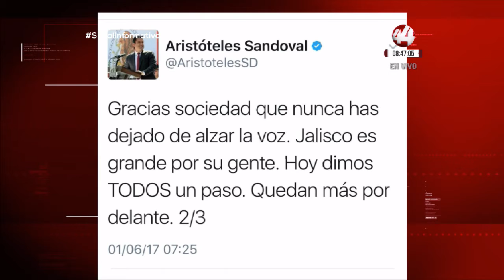Gobernador de Jalisco, Aristóteles Sandoval celebra la aprobación de la Reforma Electoral.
La mañana del 1 de junio a través de su cuenta de twitter y después de dicha aprobación el gobernador expresó su agradecimiento.